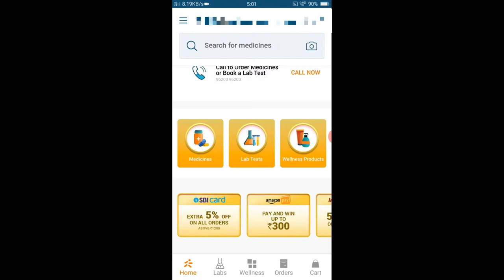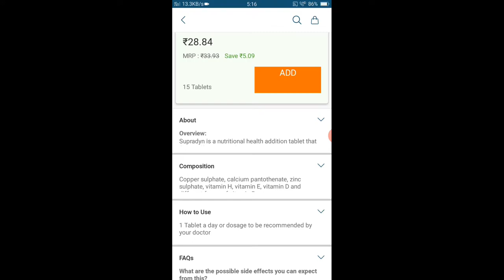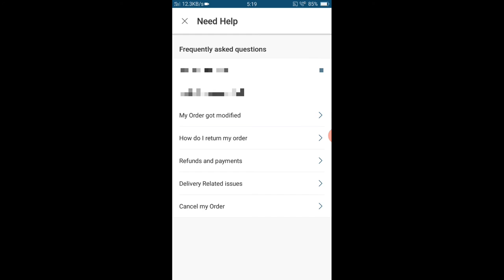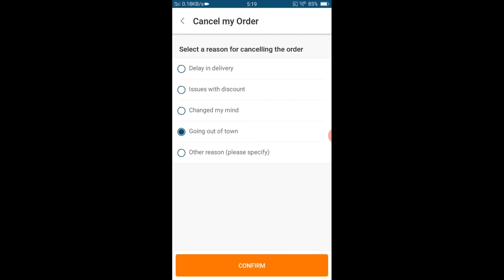How to use medlife app | how to order medicine in medlife app | medlife app kaise use kare